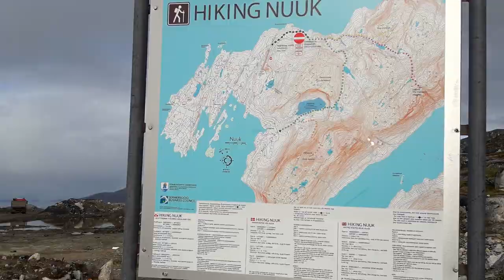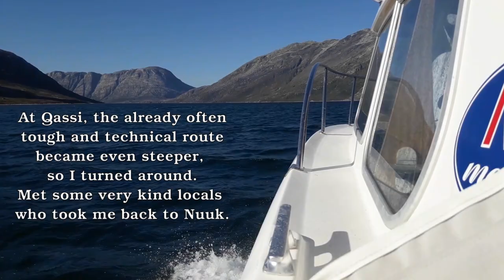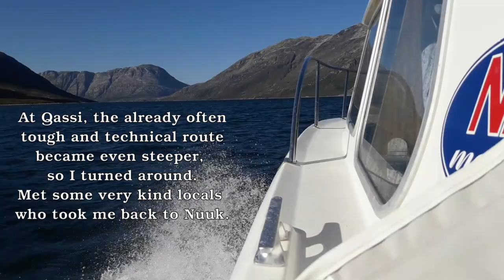Hiking and packrafting in Greenland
A film by Melissa de Visser. September 2020 I braved COVID-19 pandemic travel restrictions and went on a solo hiking, packrafting and photography adventure in the Nuuk fjord area in Greenland. A very beautiful and very challenging trip, filled with stunning views over mountains, fjords and glaciers, involving scrambling over boulders and granite slabs, paddling fjords and lakes, and wandering wide open tundra in full autumn color. Along the way I was treated to near gale winds, sunshine, rain, nothern lights and snow. Certainly an experience to remember!

Inspired by the hiking films of Kraig Adams, Purple Peak Adventures and Erik Normark.